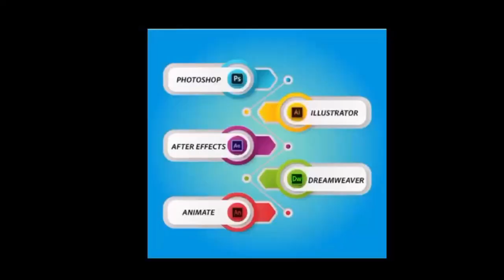साड़ी एक ग्राहक बनी दो महिलाये फिर... दे दना दन वीडियो देख नहीं रोक पाएंगे हंसी